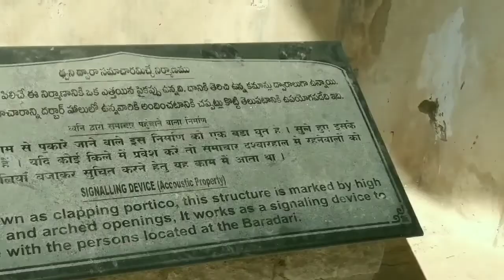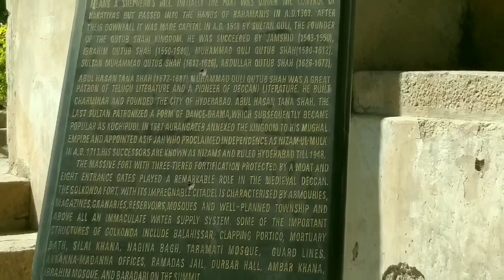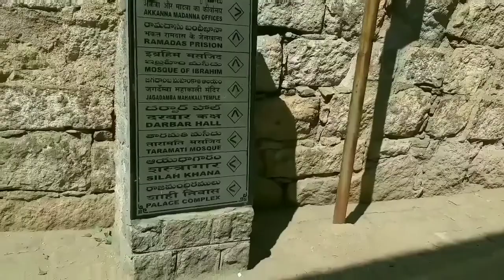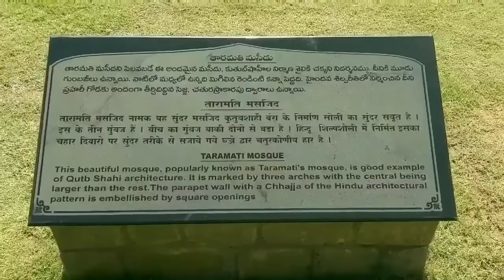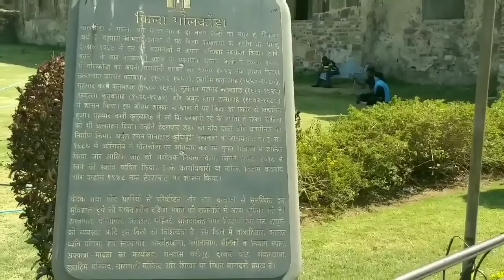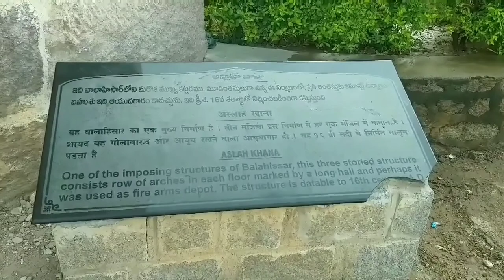GOLCONDA FORT HYDERABAD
A brief history of GOLCONDA FORT HYDERABAD --around which modern HYDERABAD had been gradually developed by different kings over the periods and most important of them was NIJAM.